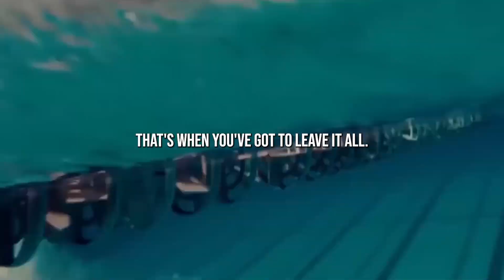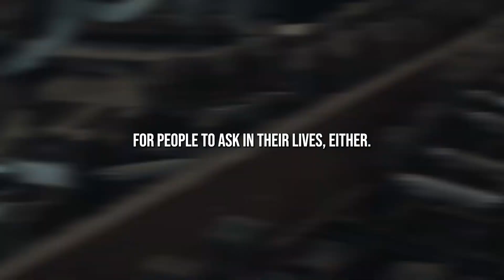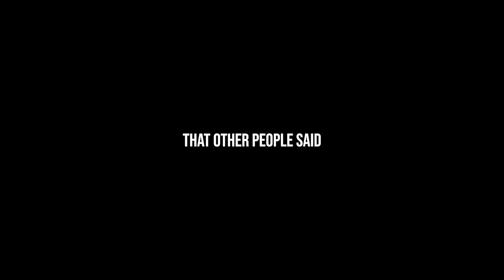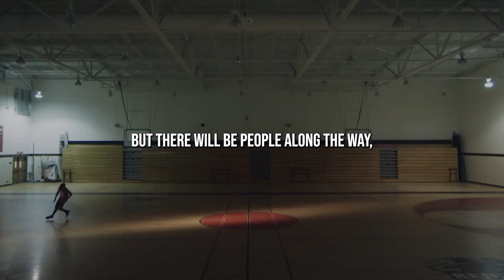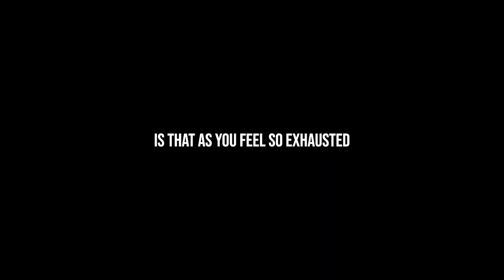Steve Harvey Reveals How to Stay in CONTROL | Powerful Motivation!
In this video, Steve Harvey reveals how to stay in control on stage and in life. He shares some powerful motivation that will help you achieve your goals no matter what!

If you're looking for ways to stay in control on stage and in life, then watch this video! Steve Harvey shares some powerful advice that will help you achieve your goals no matter what. From staying motivated to avoiding stage fright, this video is a must-watch for any performer or person looking to achieve success!

Speakers :

Steve Harvey :
Instagram.com/iamsteveharveytv
Facebook.com/SteveHarvey
Youtube.com/TheOfficialSteveHarvey

Jocko Willink :
Instagram.com/jockowillink
Facebook.com/jockowillink
Youtube.com/JockoPodcast

Tony Robbins :
Instagram.com/tonyrobbins
Facebook.com/TonyRobbins
Youtube.com/TonyRobbins

Howard Schultz :
Instagram.com/howard.schultz
Facebook.com/HowardSchultz
Twitter.com/HowardSchultz